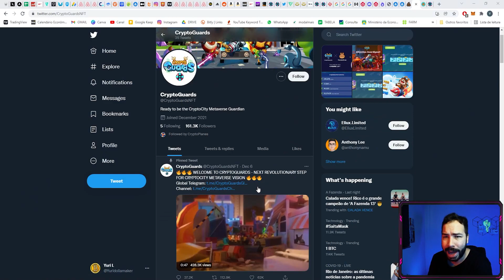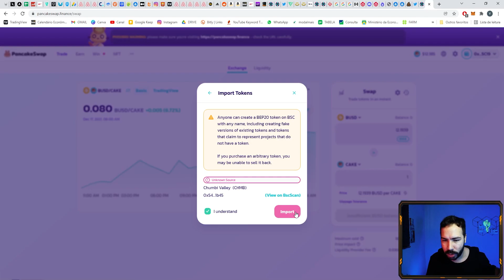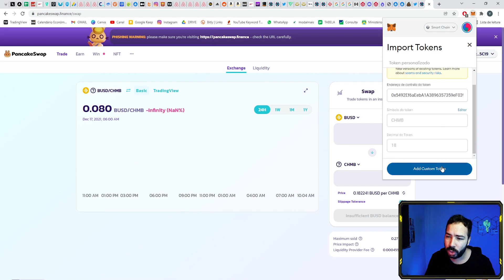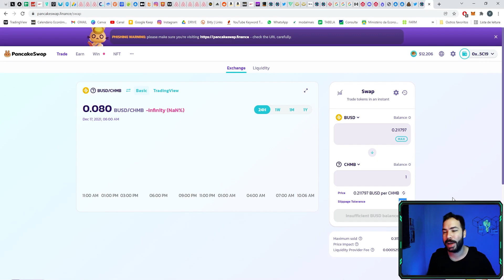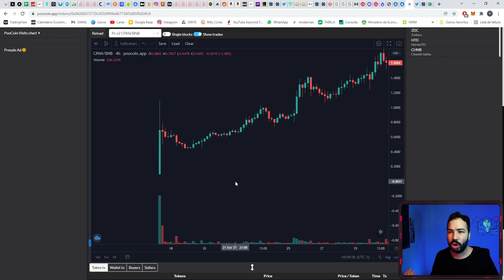CRYPTO GUARDS - VAI LISTAR AGORA | Dicas para compra e slippage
Programa Utilizado para marcações: POINTOFIX